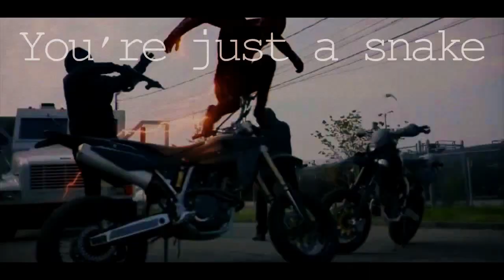►The Flash // You're Just A Snake.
My first entirely finished video for the Flash, I know its rough but I'm still really new to this ahaha
Hope you all enjoy and any kind of feedback would be appreciated.